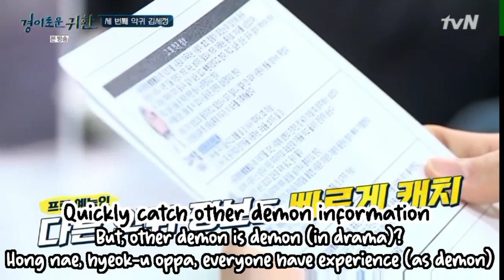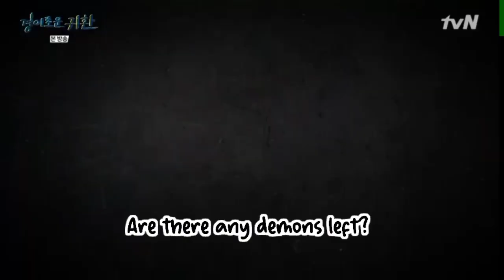(EN) TUC return part 29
The Uncanny Counter Return Eng Subs

Kim Sejeong X Jo Byeong Gyu